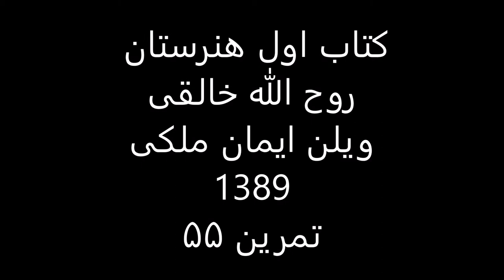کتاب1هنرستان روح الله خالقی ویلن ایمان ملکی تمرین 55